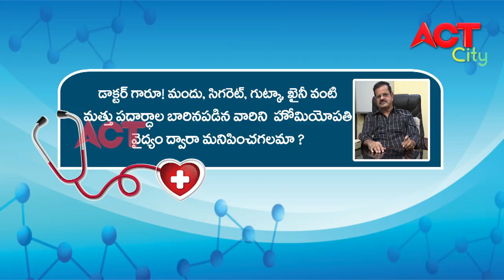DR SATYANARAYANA HOMEOPATHY HEALTHLINE